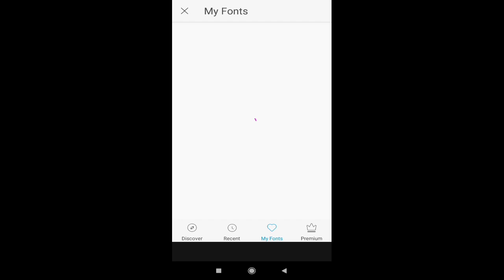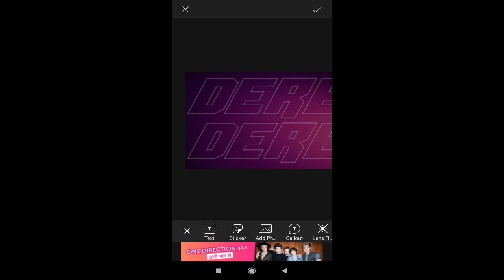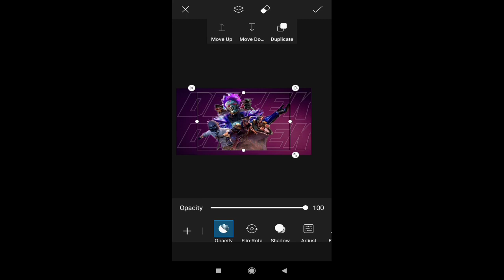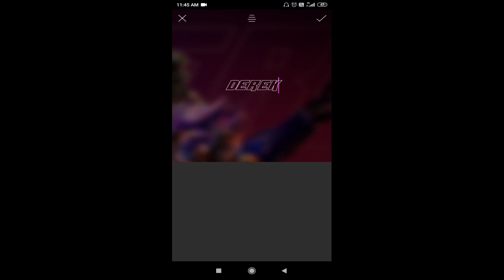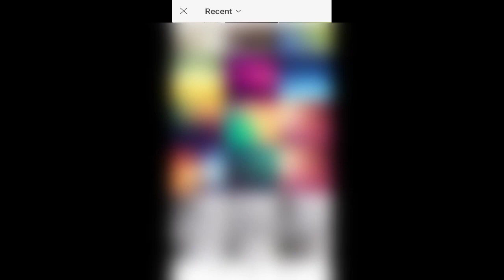Color Grading Thumbnails for Beginners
make gaming thumbnails
make color gradient thumbnails
pubg thumbnail
how to make thumbnail like scout
how to make thumbnails like regaltos
how to make thumbnails like mortal how to make color grading thumbnail
how to make livestream thumbnails
how to make gaming live stream thumbnails
how to make pubg live thumbnails
how to make thumbnails live aditya thakur edits
how to make thumbnails live am droid
how to make thumbnails live am lit